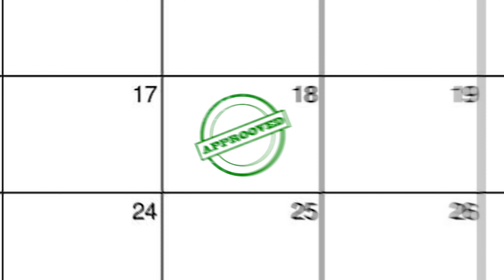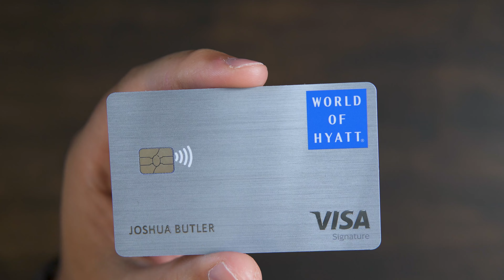Unboxing the Chase World of Hyatt Credit Card // Worth It?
In today's video, we unbox the Chase World of Hyatt personal credit card.  I go over my first impressions, what you can expect when you get this card, and most importantly, how this card slaps.  This video also covers how to make this card worth the $95 annual fee and how I'm personally maximizing the welcome offer.  I also cover the various benefits this card comes with, including the extended warranty, purchase protection, baggage delay insurance and lost luggage reimbursement.  Is this the perfect credit card for Hyatt loyalists?

*EXTRA Cash Back & Rewards From Shopping Online (I use all three)*

📚 Getting into the asset vs liability mindset
📚 Solid well-rounded personal finance info
📚 No, buying that coffee won't make you broke

*BUDGET!!!*
📃 YNAB (You Need A Budget)

💳 *Credit Card Binder:*

*Studio Gear*
📷 Workhorse camera on a budget
🔎 Wide angle lens of the gods
🎤 Best bang for your buck microphone
🔦 Amazing budget keylight
☂️ This makes the lighting realllly soft

*Studio Decor*
🪴Ceramic wall planter cup things
🪴 Metal hexagon wall planter
💡Hexagon Light (black covers not included)
💡Bookshelf lights

🙋‍♂️ Come say hi on Instagram @joshcbutler

- Joshua Butler

Joshua Butler is not a financial advisor.  This video is for entertainment and education purposes only.